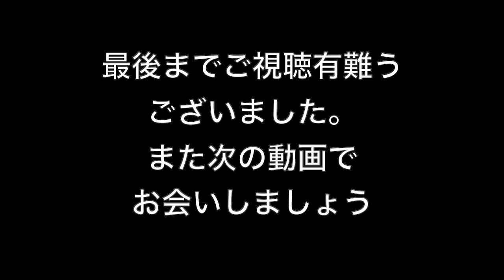潮の香りを閉じ込めた【シーフード・リゾット】おうちでイタリアン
シーフードとお野菜をたっぷり使ったヘルシーなリゾット。最後は生クリームでまとめてボリュームアップしました。白ワインがぴったり似合うお料理です。お米も中火でしっかり煮詰めたので柔らかく炊きあがりました。

【使用原材料（2人前）
・米（国産無洗米）　180g
・冷凍エビ　適宜
・冷凍アサリ（殻付き）適宜
・玉ねぎ　適宜
・ニンニク　２片
・アンチョヴィペースト
・白ワイン　100cc
・すりおろしたチーズ　適宜
・黒コショー

⬇️撮影機材
Sony Nex5R
Sigma 30mm単焦点レンズ
Iphone X

iMovie
Vrew
Photo Scape